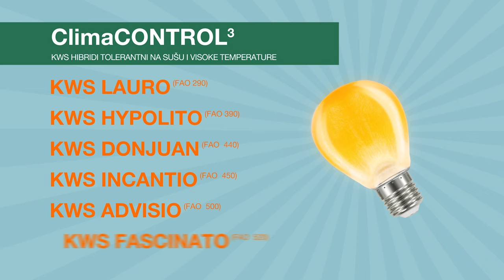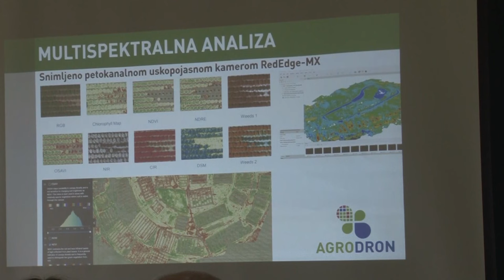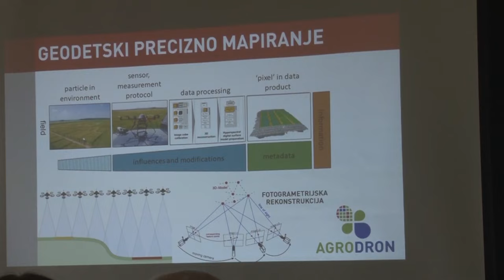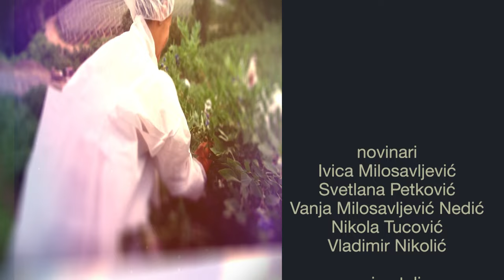Poljoprivredna emisija Farma 1157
U 1157. epizodi emisije Farma dobićete odgovore na sledeća pitanja:
Da li smo na pragu još jednog ovčarskog bejbi buma u Srbiji?
Šta je recept za uspešnu cvećarsku priču?
Kada su dronovi postali bitne alatke u poljoprivrednoj proizvodnji?
Facebook: Farma emisija o poljoprivredi